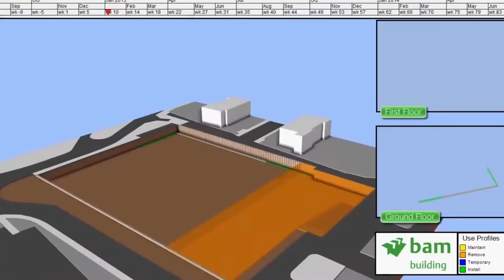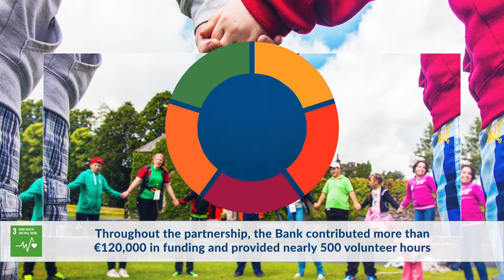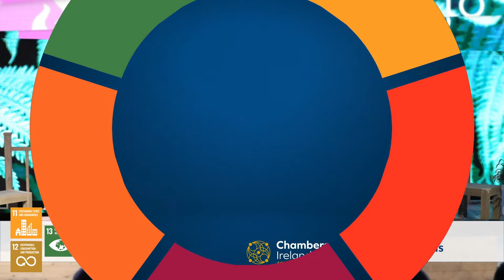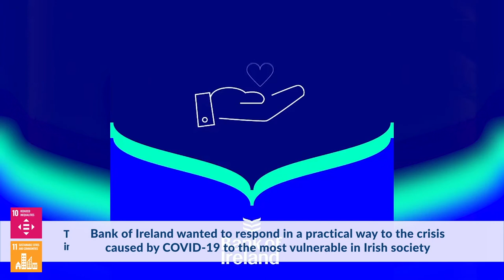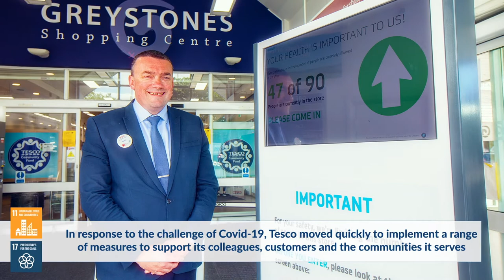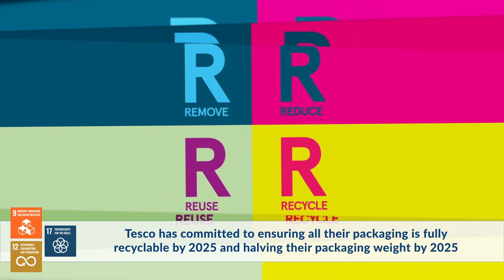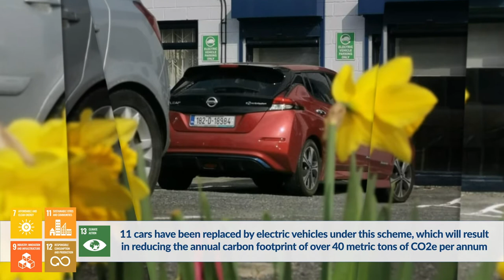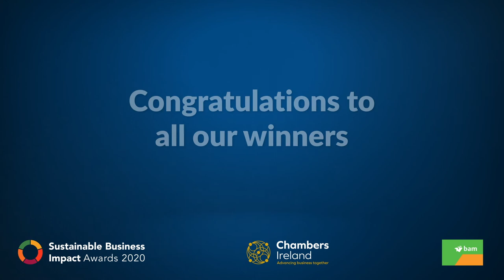Sustainable Business Impact Awards 2020